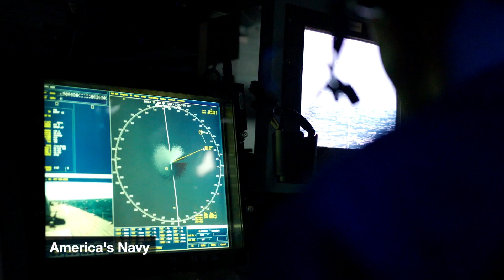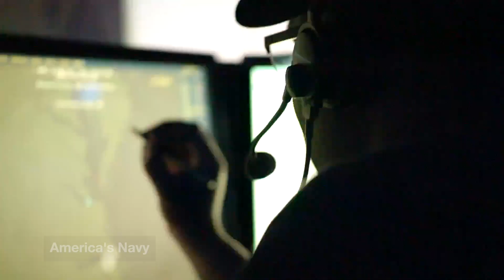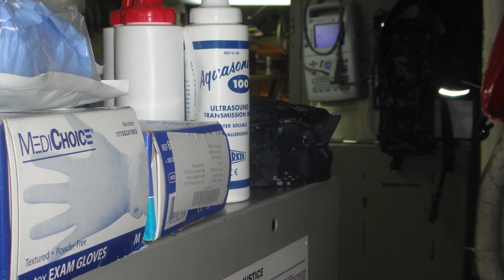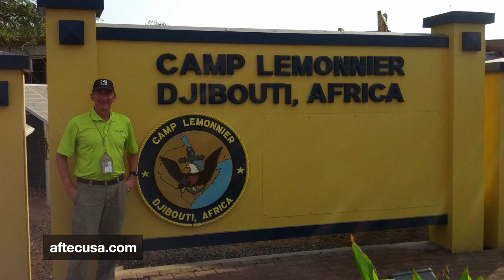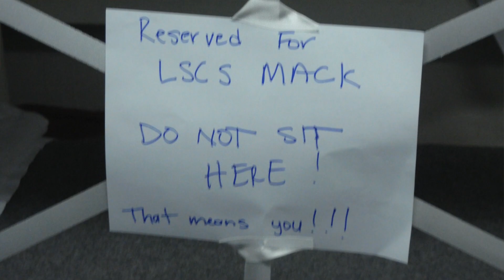LSCM (IDW/EXW) Deborah Mack, United States Navy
Initially started in 2000, the Veterans History Project aims to collect, preserve, and make accessible the personal accounts of the United States military veterans and Gold Star Families so that future generations may hear directly from the veterans and better understand their service. Researchers, scholars, and educators rely upon VHP collections as a primary source. The oral histories, photographs, manuscripts, and other original materials supplement historical texts and valued cultural resources.

Veterans from all branches and ranks of the United States military who served in World War I through the more recent conflicts are eligible to participate. Congressman Steube understands the importance of hearing from veterans about their service and how critical this is to preserve our country's history and understand the realities of war and service.

This is Deborah's story.

If you live in Florida's 17th congressional district, please to participate.